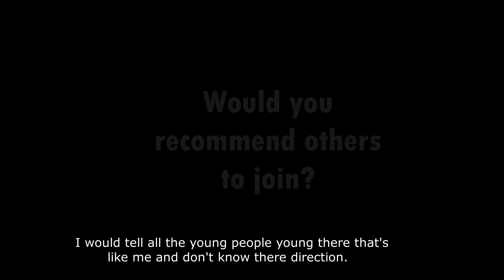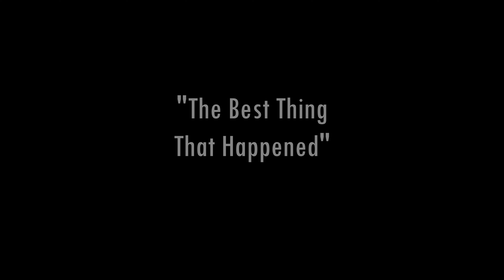Youth Corner Shout Out with C. Twitty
Meet Twitty as he shares his experience with our SC Works WIOA Program.